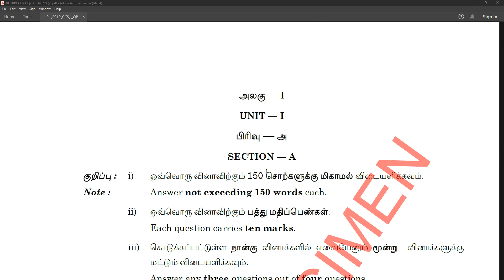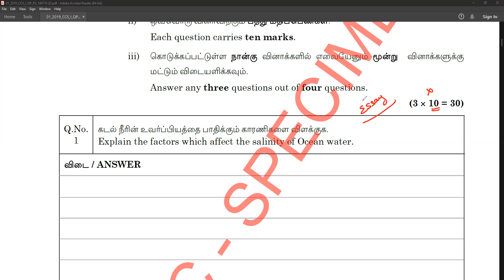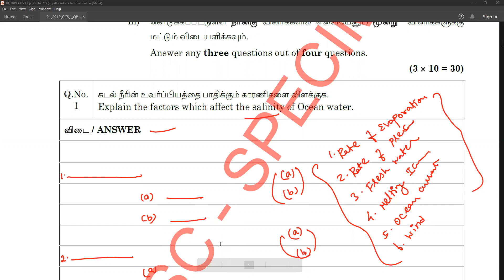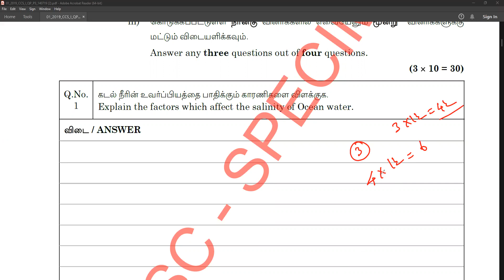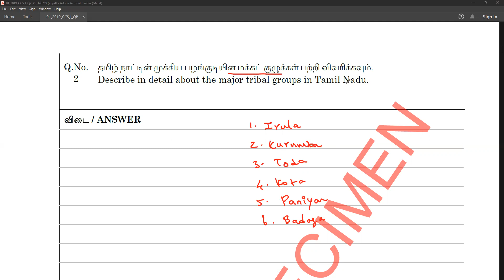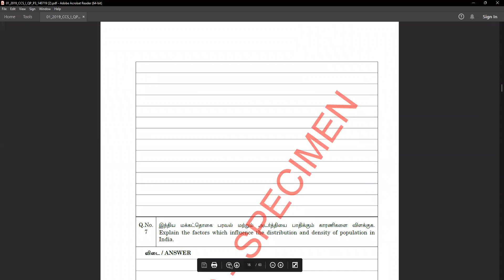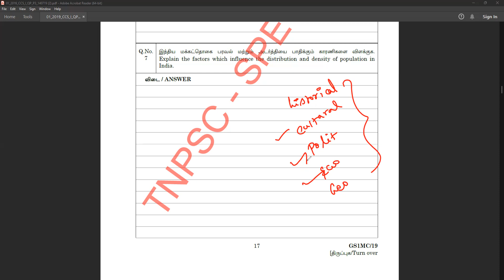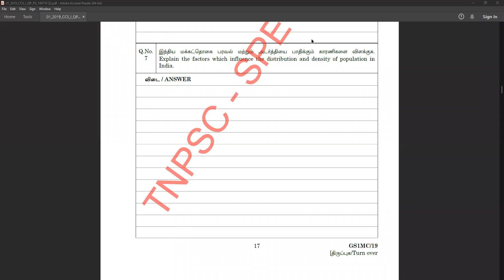G1 Main Exam Ans Writing Part II முதன்மைத் தேர்வில் எவ்வாறு விடை எழுதுவது ?விளக்கம்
RAM IAS ACADEMY
Chrompet, Chennai